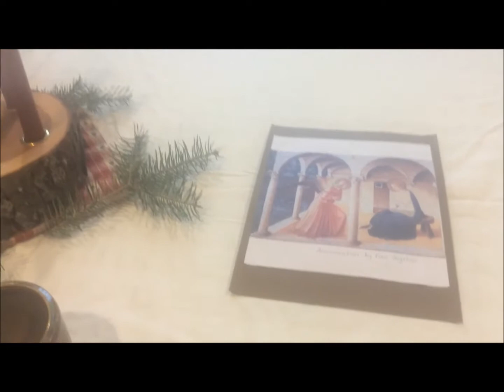Natural Earth Farm Vlogmas Day 3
I will draw a winner at 3:00 pm tomorrow, the 4th.